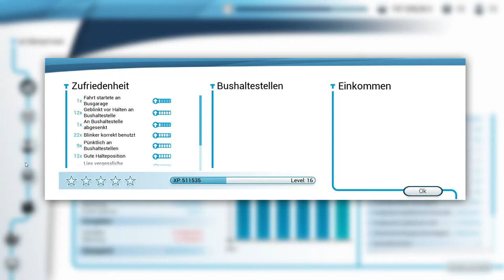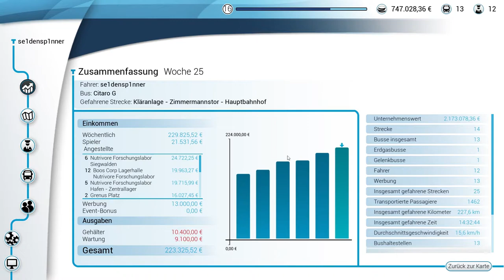Problematisches Fußgänger Verhalten - Bus Simulator 18